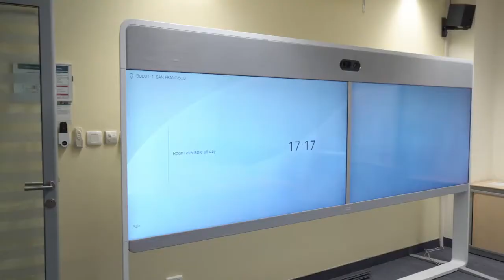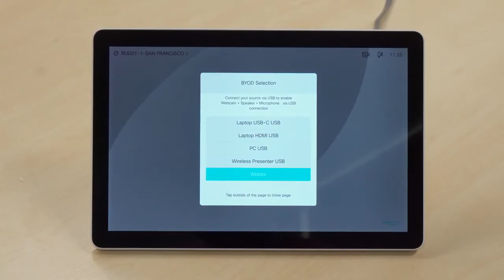Lightware con Cisco Webex Room Kits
Cuando se trata de versatilidad, el combo “Cámara Compartida” de Lightware representa la solución más sofisticada para incrementar las posibilidades en una sala CISCO, permitiendo a los usuarios utilizar las cámaras y accesorios de audio de los Equipos Webex como accesorios USB y emplearlos en la plataforma de videoconferencia que prefieran.